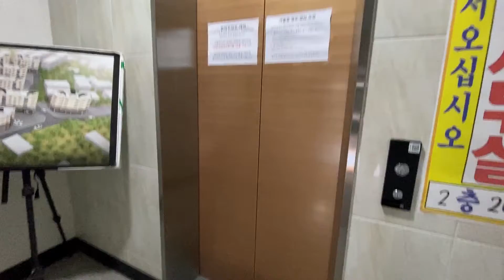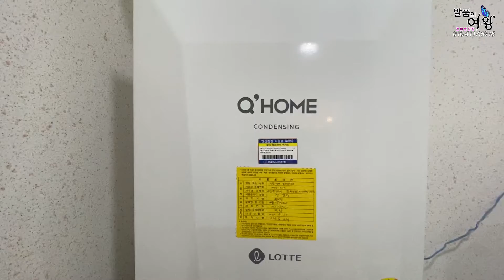금촌신축빌라 해비치빌 13개동 104세대 건축주직영분양 010-4117-6916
금촌역과 금릉역 도보이용가능한 해비치빌
13개동 104세대 대단지 신축빌라 / 준공완료되어 바로입주가능
모델하우스 방문예약 김미영팀장 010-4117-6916
생활편의시설 완벽하게 잘갖춰진 주건단지에 입지하고 있는 빌라입니다.